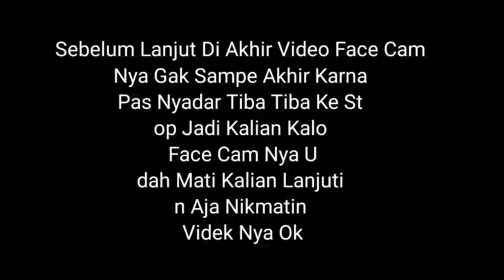Masuk Ke Penjara Dong Dan Abomination Muncul Lagi-Lego Marvel Super-Heroes Indonesia-Part 4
Sorry Guys Pas Menit Ke 33 Face Cam Nya Mati Ya